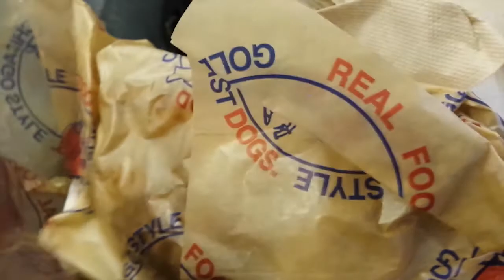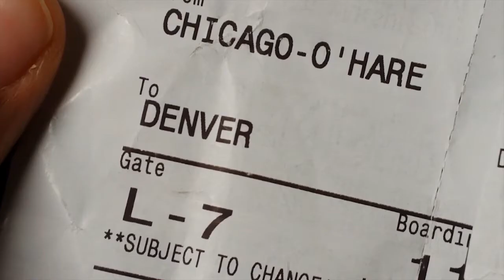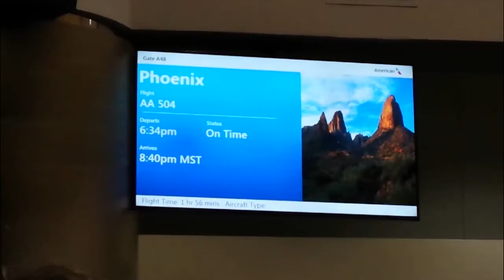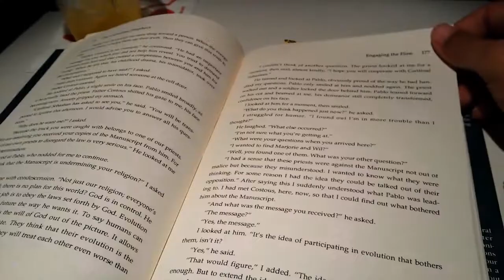What's Next? | Day 14 of 30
** This is my last daily vlog for awhile!! I don't have good service at Quartzsite and can't find wifi that works. I will just make a collage vlog when I do finally get service and can upload something with out using up my data! **

MY WEBSITE IS UP NOW!